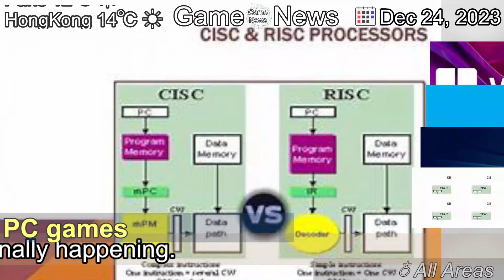[Latest] 2024 could be the year the PC finally dumps x86 for Arm, all thanks to Windows 12 and Qua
[Contents]
It's been a very, very long time coming, but it looks like it's finally happening.

FactNews® Group is a Youtube-based newsmedia which treats variendsample,endsample,endsampleous news from all around the world, with spirits of fairness, honesty, and liberality.